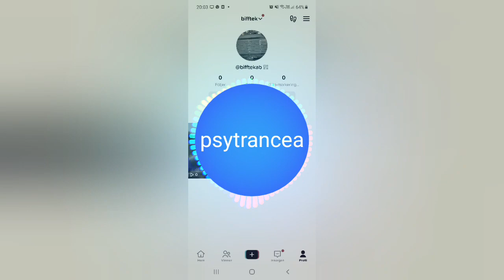bifftek - psytrance 2023